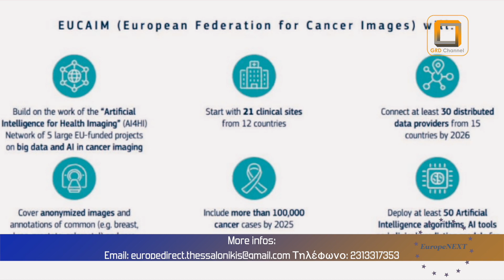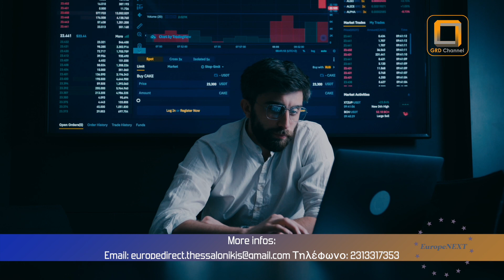EUROPE NEXT SEASON 2 EPISODE 7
Το έβδομο επεισόδιο, του δεύτερου κύκλου, της τηλεοπτική εκπομπής του GRDiscovery, Europe Next. Με την υποστήριξη του Europe Direct Θεσσαλονίκης, κάθε εβδομάδα η Οφηλία Ψωμαδάκη μας παρουσιάζει ενημερώσεις αλλά και έναν χρήσιμο οδηγό προγραμμάτων που υπάρχουν διαθέσιμα για όλους μας, μέσα από την Ευρωπαϊκή Ένωση. Διαθέσιμο και on demand, με δυνατότητα download.